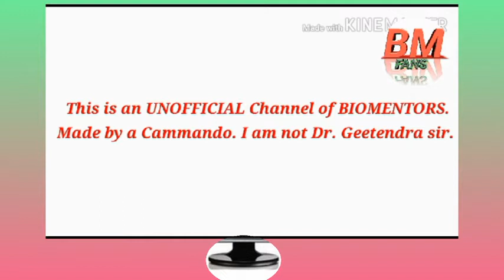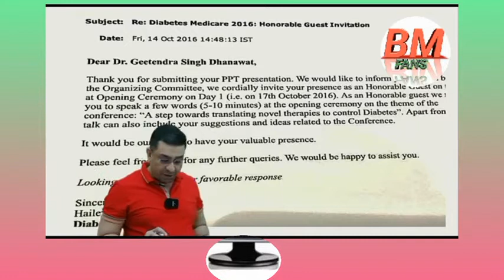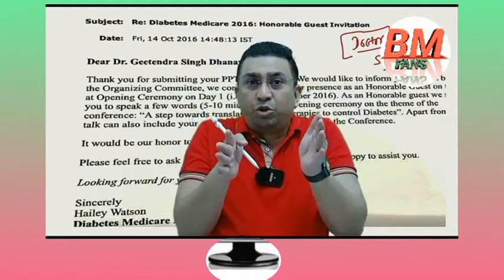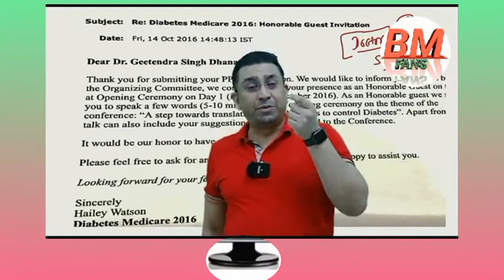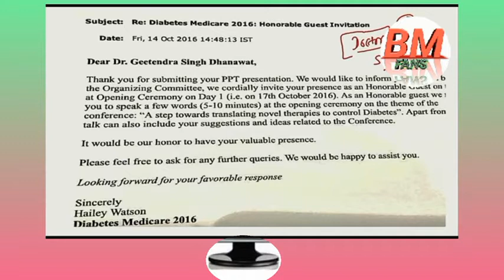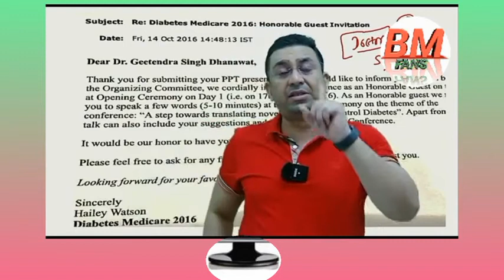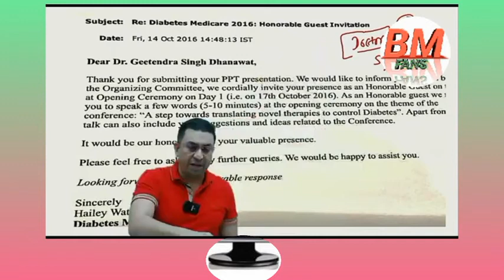Dr. Geetendra sir visit to Malaysia, Kuala lumpur 🤔🤔🤔|| Funny video || NEET Motivation